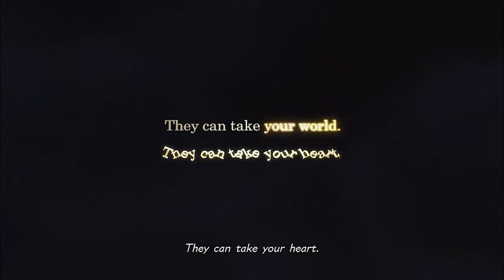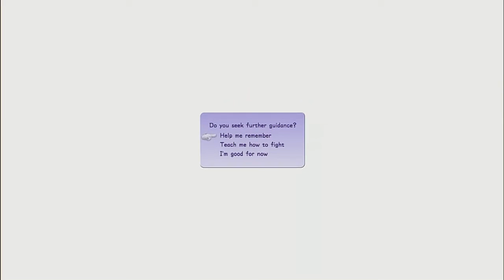Kingdom Hearts III: THIRTEEN MINUTES OF CUTSCENES! - Part 1 - Mega Dumb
When Disney tries too hard to be Hideo Kojima we end up with a 13 minute cutscene that saps both Seth's ability to speak AND complete the tutorial.

Follow us too, you magnificent weirdos!